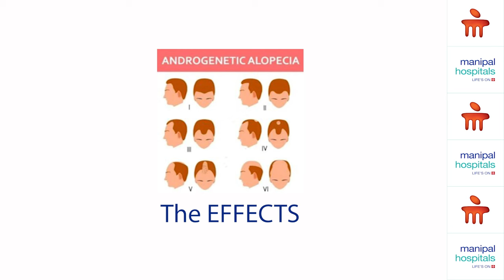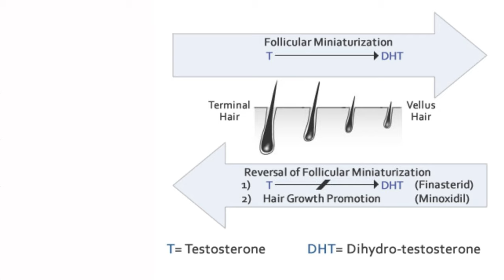Common causes of hair loss | Dr. Ritika Shanmugam | Manipal Hospital Malleshwaram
Dr. Ritika Shanmugam, Consultant - Dermatology, Manipal Hospital Malleshwaram, speaks about the common cause of hair loss – androgenetic alopecia. She goes into detail about the effects of this condition, and treatment for the same. Watch the video to know more.

About the Doctor:
Dr. Ritika Shanmugam is a renowned dermatologist with a rich experience of 5+ years In the field of dermatology, venereology and leprosy with an added fellowship in aesthetic dermatology. She is known for her expertise in the management of acne, pigmentation, hair loss and ageing. Dr. Ritika Shanmugam is one of the best dermatology doctors in Malleshwaram.